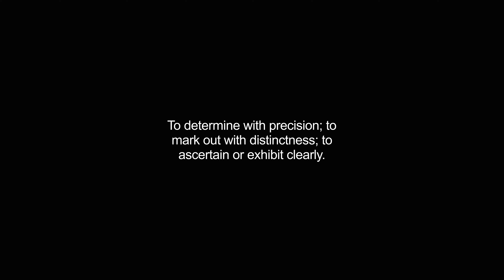defined video Dictionary meaning and pronunciation